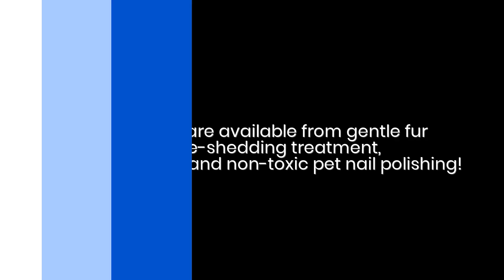Tucson Mobile Pet Grooming Salon Offers Therapeutic Hydrobaths For Dogs & Cats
Looking for the best mobile pet grooming services in Tucson?